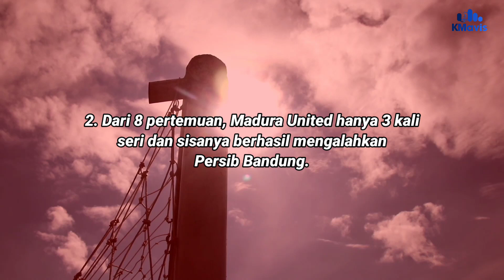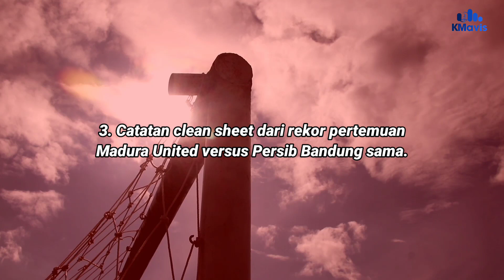Bermodal Belum Kalah atas Persib, Madura United Bertekad Lanjutkan Rekor Buruk Maung Bandung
Editor: Ferdiansyah. A